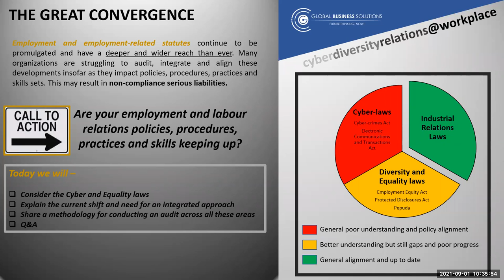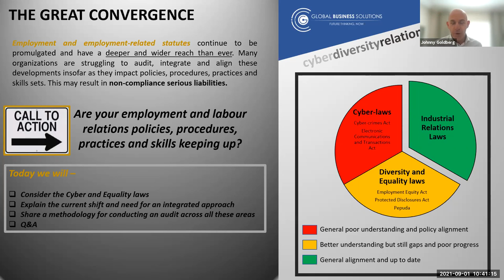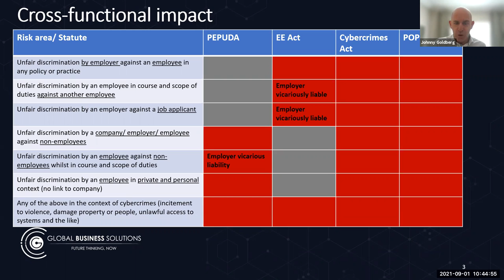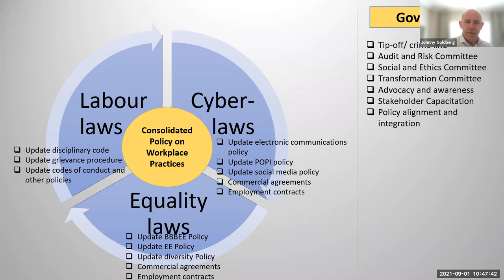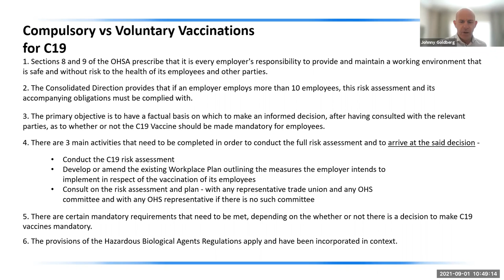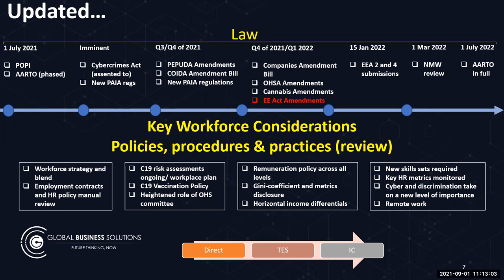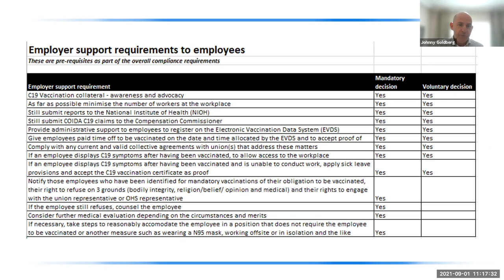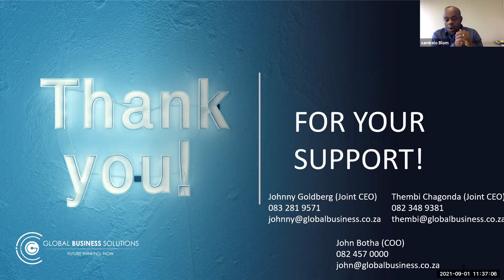BPESA HR Forum 2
The BPESA HR Forum is a series of online events for BPESA Members and select guest participants.

These sessions are for HR Leaders and Senior in the Global Business Services Sector.